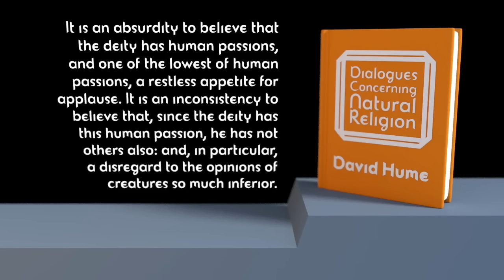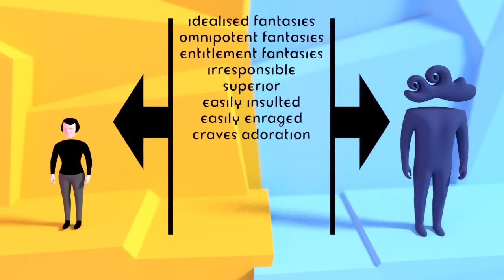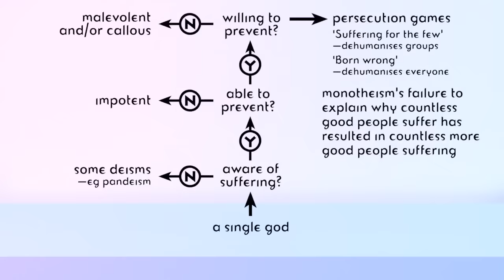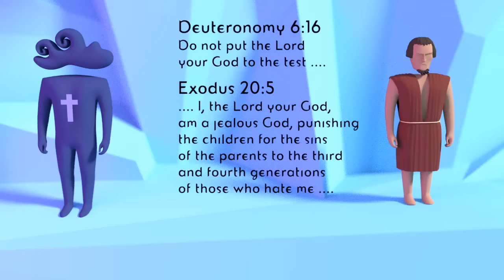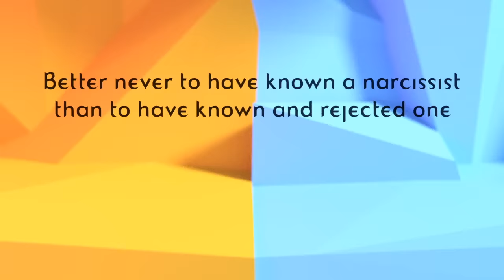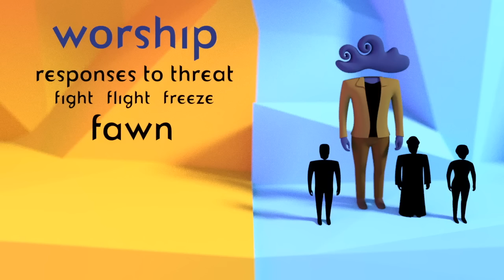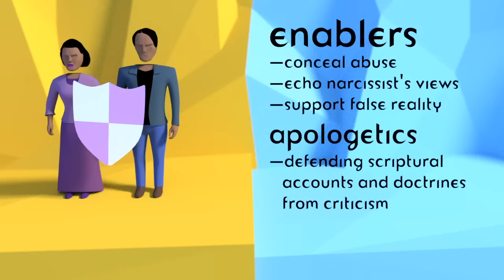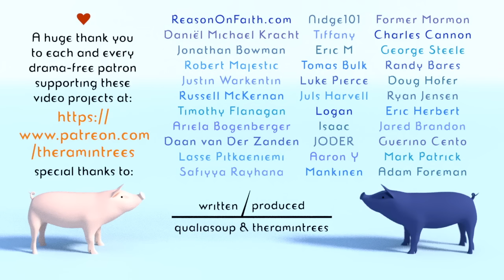worshipping narcissists | qualiasoup & theramintrees [cc]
An exploration of the characteristics and mechanics of narcissism — human and divine.
opening quote:
It is an absurdity to believe that the Deity has human passions, and one of the lowest of human passions, a restless appetite  for applause. It is an inconsistency to believe, that, since the Deity has this human passion, he has not others also: and, in particular, a disregard to the opinions of creatures so  much inferior.
—David Hume, Dialogues Concerning Natural Religion
0:00 narcissists, human and divine
2:54 Echo and Narcissus
3:31 narcissistic traits
5:17 are gods inevitably narcissistic?
9:59 how do targets get manipulated?
10:48 golden children and scapegoats
12:12 heaven and hell
13:20 persecutor and victim
15:38 no apologies
15:52 problems with boundaries
18:19 magical thinking in the family
19:47 worship
20:48 gaslighting
23:08 flying monkeys and enablers
26:05 how do we extract ourselves?
subtitles
Bulgarian: Djeitko
Russian: Sergey Savelyev
useful channels on narcissism:
references
Feuerbach, L. (1848) Lectures on the essence of religion.
Hume, D. (1779) Dialogues Concerning Natural Religion.
Lachkar, J. (1992) The narcissistic/borderline couple: A psychoanalytic perspective on marital treatment. New York: Brunner/Mazel.
Lasine, S. (2002) Divine narcissism and Yahweh’s parenting style. Biblical Interpretation 10 (1): pp.36–56
Vignettes
The needs of the one
— ‘Nighty Night’ 2004 BBC TV series
How to create a narcissist god
— the myth of Narcissus, Ovid’s Metamorphoses
Setting the stage for drama
— ‘Dead Poets Society’ 1989 film
Gaslight
— ‘Gaslight’ 1940 film
A spreading poison
— ‘Ordinary People’ 1980 film
Dealing with narcissists, human and divine
— ‘Oranges are not the only fruit’ 1990 BBC TV series